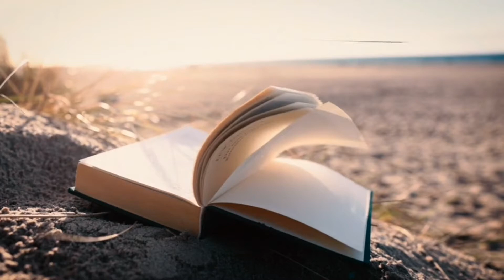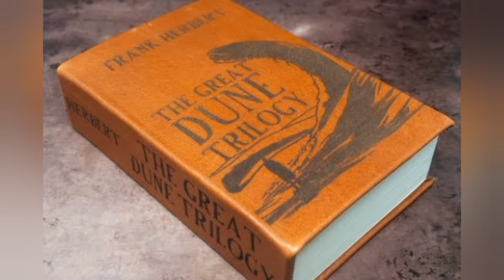Poema ¿Volviéndome viejo?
Reflexión del poeta Víctor Hugo